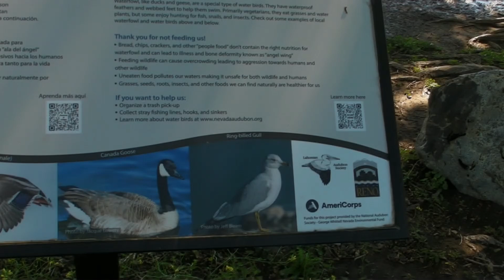Virginia Lake RENO bird sign and view of lake